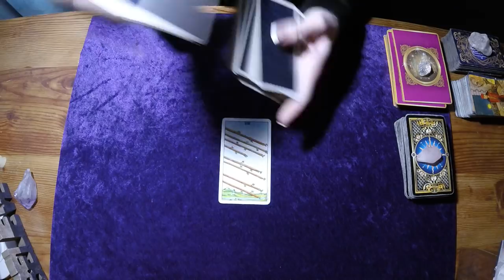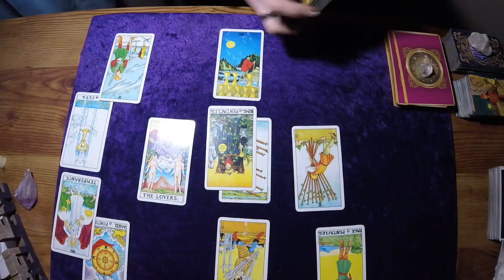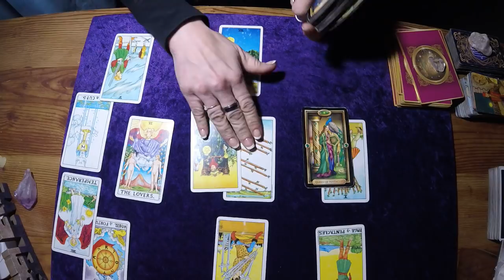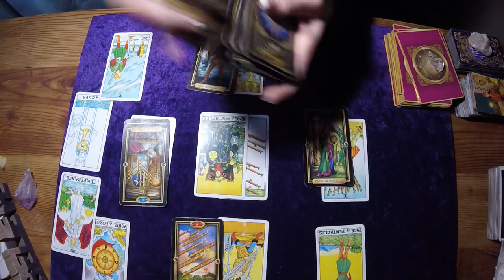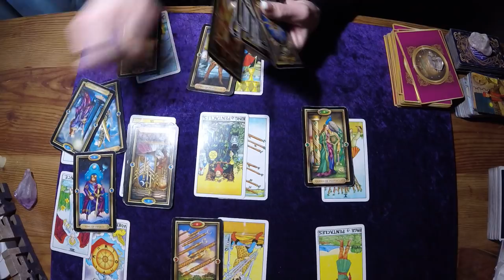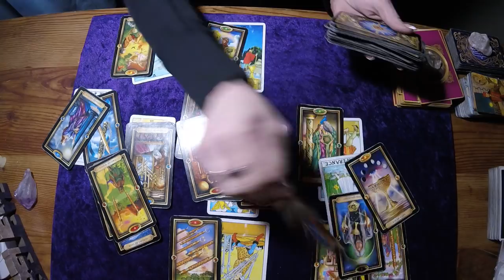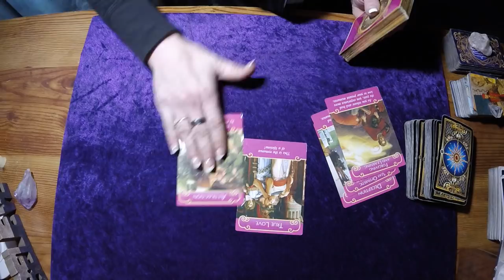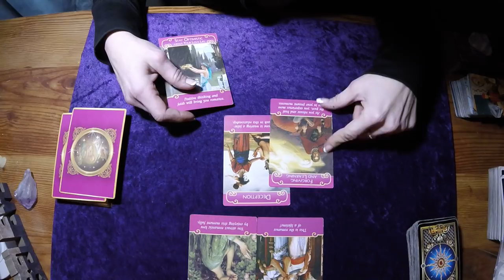LIBRA*STOP WITH THE GAMES TO GUARD YOUR HEART*MARCH 6-13, 2018